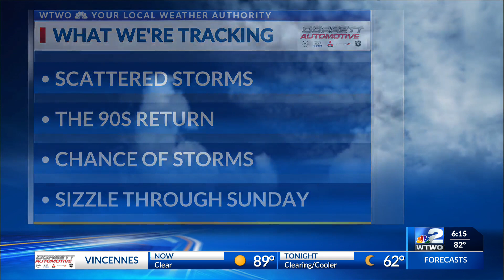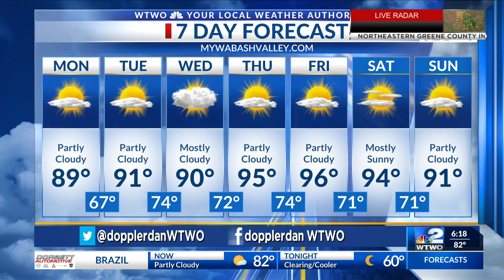WTWO News Weekend Edition